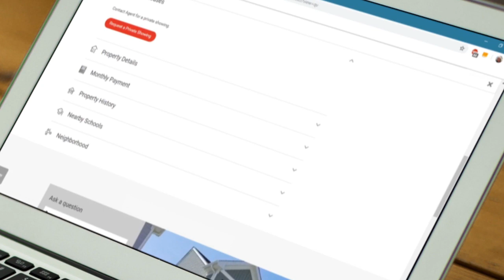No Copyright Videos, Free To Use, Stock Video, Background, Animation, Clips, Stock Footage, Download